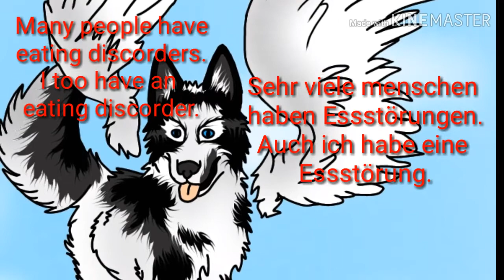WildCraft: MV Story please eat